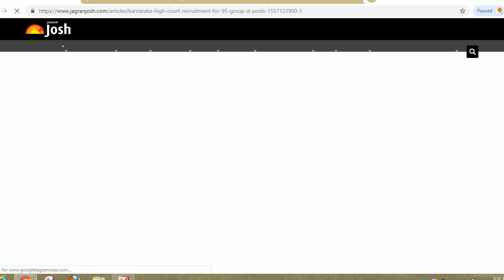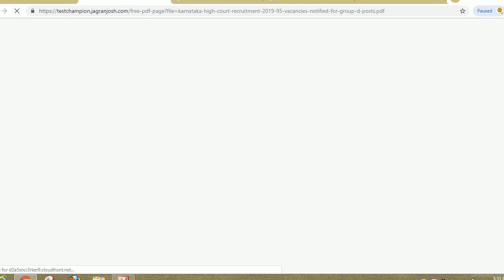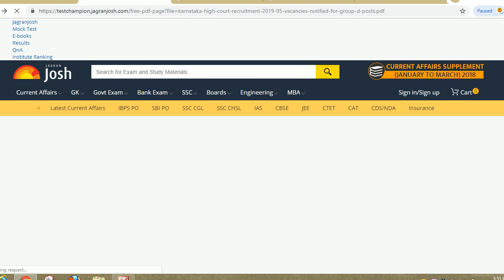KARNATAKA HIGH COURT VACANCY 2019,KARNATAKAHIGH COURT GROUP D ONLINE FORM 2019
Hello friends

High Court of Karnataka, Bangalore invited applications for the recruitment of Group D ((Peon, Watch man, Sweeper & Peons (House Keeping)) through official website on or before 03 June 2019.